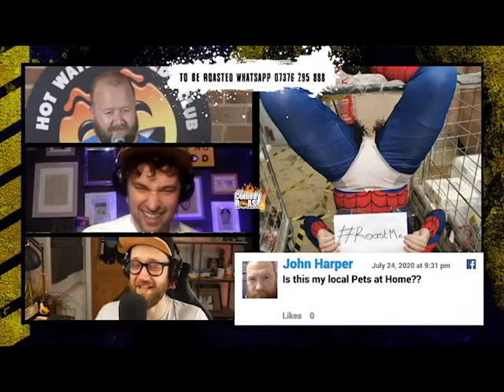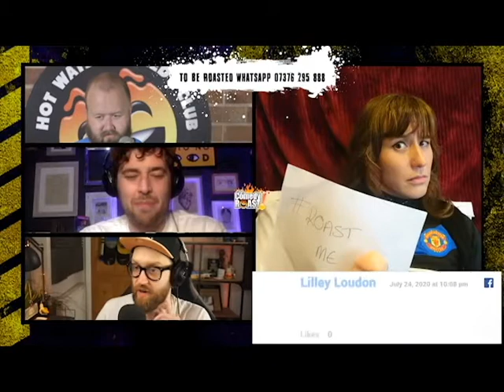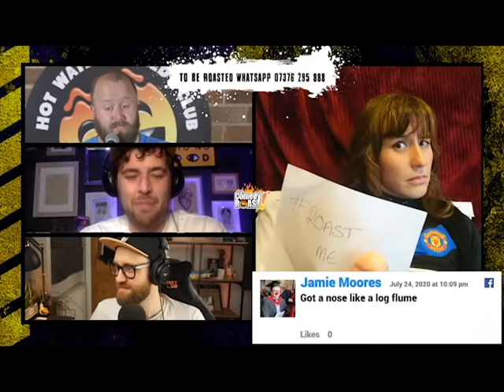The Sunday Roast / Sept 27th 2020 FULL SHOW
Recorded live at the incredible Hot Water Comedy Club, this is the full unedited show for The Sunday Roast - a weekly live interactive show where the audience sends in selfies to roast.

Want to watch the show live? Tune in every Sunday at 5pm GMT on our facebook page